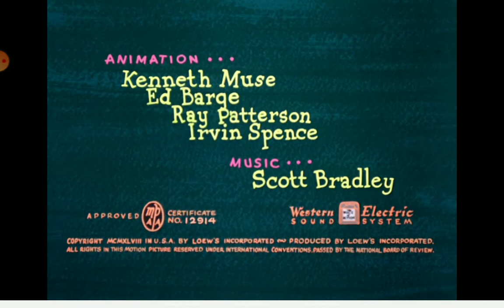Polka dot puss opening titles 1949